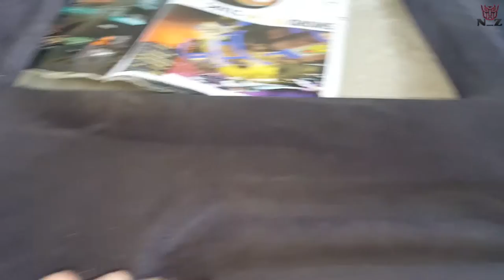BMW E34 Part-5 Снятие потолка и сборка салона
В этом видео расскажу как снять потолок и началась сборка салона )